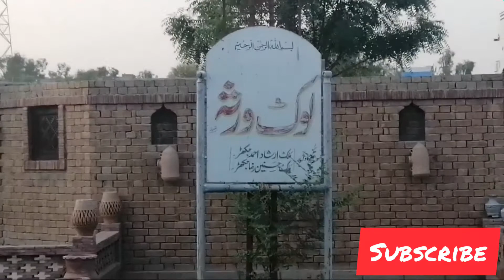Lal haveli jampur !! Beautifull place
Hey guys
Today i wil visit lal haveli which is in jampur
# lal haveli
# tariq aziz vlogs